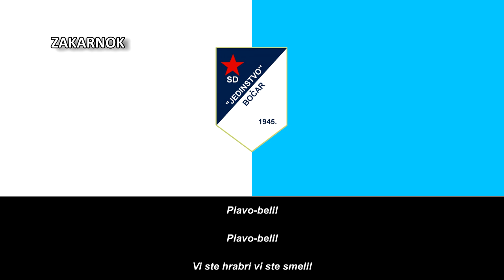Himno del FK Jedinstvo Bočar (Himna Jedinstvo Bočar / Химна Јединство Бочар)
Página oficial del club:
El Jedinstvo Bočar es un club de fútbol serbio fundado en 1945, no puedo aportar más datos del club ya que encontré muy escasa para nula información del club, sin contar de que es un equipo de fútbol no-profesional o amateur como dicen en algunos sitios fuera de España.